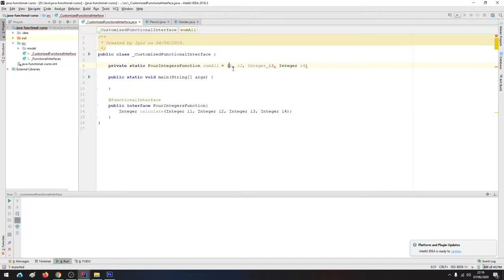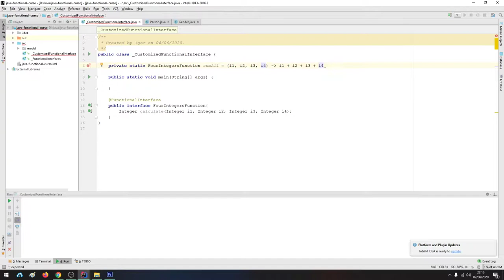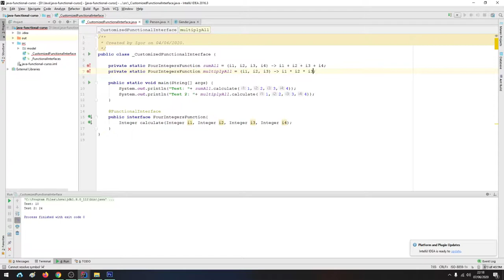Java 8 Interfaces Funcionais Customizadas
Uma amostra de criação e interação de uma interface funcional customizada no Java na sua versão 8.